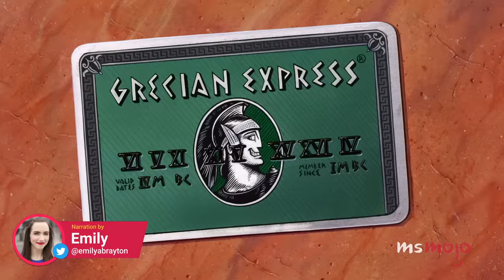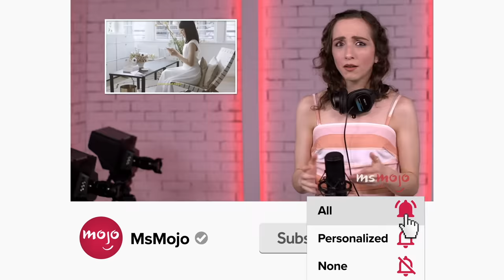Top 20 Disney Songs That Didn't Have to Go THAT Hard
These Disney songs didn't have to go THAT hard! For this list, we’ll be looking at the most epic, catchy, or intense tracks from the studio’s films that had no business being so good. Our countdown includes "Pocahontas," "Frozen," "Aladdin," and more! Which of these songs always blows YOUR mind?